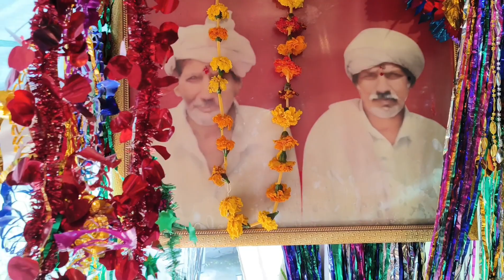caa People, fled Pakistan to save their lives, said thanks to modi and amitshah on the CAA